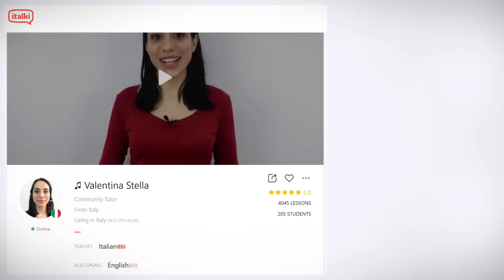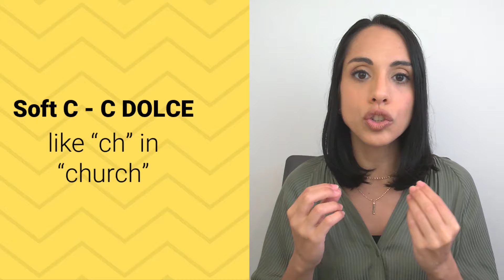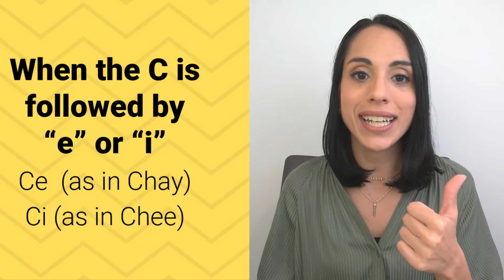Italian Pronunciation for CHI, CHE, CI, CE [Italian C Sounds]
⭐ 𝗧𝗿𝘆 𝗜𝗧𝗔𝗟𝗜𝗔𝗡 𝗦𝗛𝗢𝗥𝗧 𝗦𝗧𝗢𝗥𝗜𝗘𝗦 𝗖𝗟𝗨𝗕: 𝗹𝗲𝗮𝗿𝗻 𝗜𝘁𝗮𝗹𝗶𝗮𝗻 𝗯𝘆 𝗿𝗲𝗮𝗱𝗶𝗻𝗴 𝗮𝗻𝗱 𝗹𝗶𝘀𝘁𝗲𝗻𝗶𝗻𝗴 𝘁𝗼 𝘁𝗵𝗲 𝗮𝗱𝘃𝗲𝗻𝘁𝘂𝗿𝗲𝘀 𝗼𝗳 𝗝𝗮𝗰𝗸 𝗮𝗻𝗱 𝗠𝗮𝗿𝘆 𝗶𝗻 𝗜𝘁𝗮𝗹𝘆. 𝗙𝗼𝗿 𝗕𝗲𝗴𝗶𝗻𝗻𝗲𝗿 𝗮𝗻𝗱 𝗜𝗻𝘁𝗲𝗿𝗺𝗲𝗱𝗶𝗮𝘁𝗲 𝘀𝘁𝘂𝗱𝗲𝗻𝘁𝘀 👇

⭐ 𝗧𝗿𝘆 𝗜𝗧𝗔𝗟𝗜𝗔𝗡 𝟭𝟬𝟭, 𝘁𝗵𝗲 𝗯𝗲𝘀𝘁 𝗼𝗻𝗹𝗶𝗻𝗲 𝗽𝗿𝗼𝗴𝗿𝗮𝗺 𝘁𝗼 𝗹𝗲𝗮𝗿𝗻 𝗜𝘁𝗮𝗹𝗶𝗮𝗻 𝗶𝗻 𝗮𝗻 𝗲𝗻𝗷𝗼𝘆𝗮𝗯𝗹𝗲 𝗮𝗻𝗱 𝗲𝗻𝗴𝗮𝗴𝗶𝗻𝗴 𝘄𝗮𝘆. 𝗣𝗲𝗿𝗳𝗲𝗰𝘁 𝗳𝗼𝗿 𝘁𝗵𝗼𝘀𝗲 𝘀𝘁𝗮𝗿𝘁𝗶𝗻𝗴 𝗳𝗿𝗼𝗺 𝘀𝗰𝗿𝗮𝘁𝗰𝗵 𝗼𝗿 𝘄𝗶𝘁𝗵 𝗮 𝘃𝗲𝗿𝘆 𝗯𝗮𝘀𝗶𝗰 𝗸𝗻𝗼𝘄𝗹𝗲𝗱𝗴𝗲 𝗼𝗳 𝗜𝘁𝗮𝗹𝗶𝗮𝗻.  👇

Today I’m going to teach you the correct Italian Pronunciation for C, CHI, CHE, CI and CE.
This is one of the most requested Italian Pronunciation topics from people of all levels who learn Italian.
In my years of experience as an Italian teacher, I’ve developed a simple and effective method to teach students how to pronounce C, CHI, CHE, CI and CE in Italian correctly all the time. I promise Italian Pronunciation won’t seem so difficult to you after this!
So, here’s what you are going to learn today:
• What the correct Italian Pronunciation for the Italian C sound is
• The key rules to know about the Italian Pronunciation for C
• The correct Italian Pronunciation for CHI and CHE
• The correct Italian Pronunciation for CI and CE
• How to pronounce C in Italian in all possible combinations
• My personal, unique trick to help you remember the correct Italian Pronunciation for C forever!
By the end of this video, you’ll know the perfect Italian Pronunciation for C, CHI, CHE, CI, CE and more!
Hope you’ll love this video!